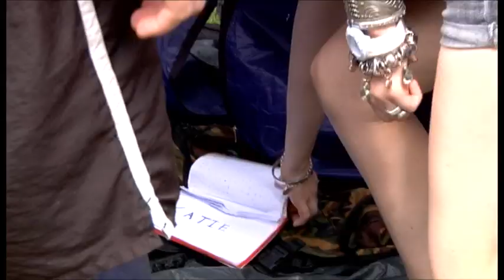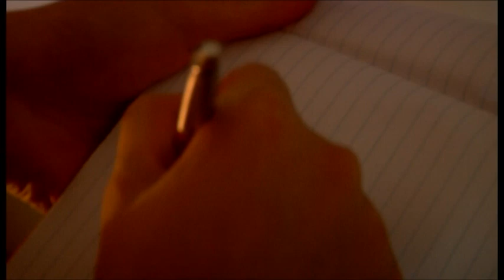Invade - Part 1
Stan stumbles upon a mysterious notebook that involves him in a dangerous adventure. A deceptive stranger stalks him to take advantage of Stan's newfound abilities.

Director/Producer/Writer: Trent Bell
Actors: Taylor Glockner
             Shannon O'brien
             Holly Phillips
             Graham K. Furness

This short film was made in Brisbane, Australia. All comments are welcome. Please feel free to message me with any questions or comments.

2010.